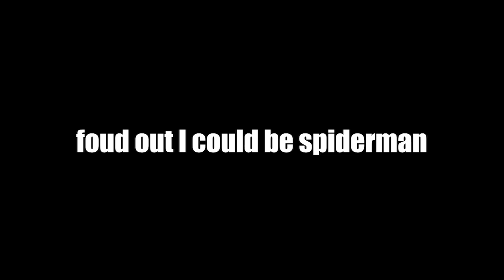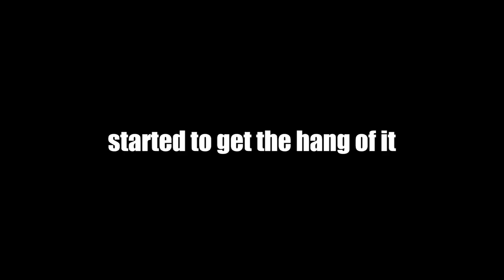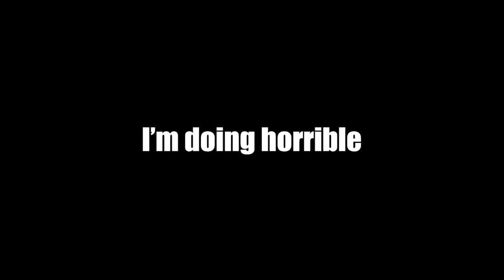Gorilla Tag Pro Plays Parkour Game | Stride VR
Links -

In this video I play a different game, ikr weird. But this game is called stride vr, which is actually not to different from gorilla tag vr, I found a way to do some of the same mechanics which came in handy later on in the video. Hope you enjoy this video made by VMT on the valve index but can also be played on oculus quest 2
Darix Togni Digi GAlessio - Vanoss Gaming Background Music (HD)

Matafaka - Unkown Brain Feat. Marvine Divine

HardWired by MDStockSound

Gaiety in the Golden Age (Aaron Kenny) - Comedy Background Music (HD)

Wii Shop Channel - Background Music (HD) (background music)

Just Can't Reach You - Ellis Hadlock (sad piano music)